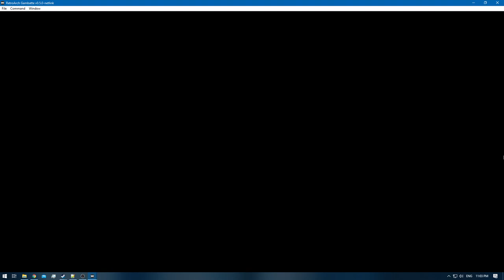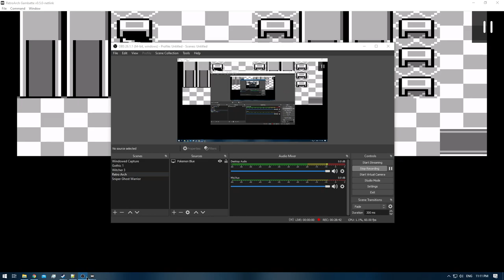Pokemon Blue [RA] - Episode 29.3 - Training [NC]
Pokedex Total: 70 / 151 [Gen 1 only]
Pokemons Caught: 0
Pokemons Evolved: 0
Trainers Defeated: 5
Times Wiped Out: 0
Difficulty: Default
Bonus Feature: Retro Achievements [RA]
[Time Stamps]

0:00 - [YouTube Time Stamp Feature]
0:13 - [Episode Starts]
0:41 - 6:57 [Pokemon E4 Battle: Meiki VS Lorelei]
7:15 - 9:51 [Pokemon E4 Battle: Meiki VS Bruno]
10:12 - 14:09 [Pokemon E4 Battle: Meiki VS Agatha]
14:57 - 19:34 [Pokemon E4 Battle: Meiki VS Lance]
20:28 - 25:34 [Pokemon Rival Battle: Meiki VS Gary]
28:08 - [CELADON CITY]
28:48 - 31:19 [Buying Game Corner Coins]
31:27 - [10 GC Coins]
31:41 - [100 GC Coins]
32:26 - [20 GC Coins]
32:39 - [20 GC Coins]
32:46 - [10 GC Coins]
32:55 - [10 GC Coins]
33:37 - [10 GC Coins]
34:00 - [10 GC Coins]
34:31 - [10 GC Coins]
34:45 - [20 GC Coins]
34:51 - [Retro Achievement Unlocked: Pleading Face] & [10 GC Coins]
35:14 - [FUSCHIA CITY]
35:27 - [Retro Achievement Unlocked: Froggy!]
35:29 - [Good Rod]
35:51 - [End of the Episode]

Blue: [2/3]
Red: [3/3]
Green: [HCR]

Electabuzz [Red]
Hitmonchan
Omanyte & Omastar
Eevee x2 [Jolteon & Vaporeon]